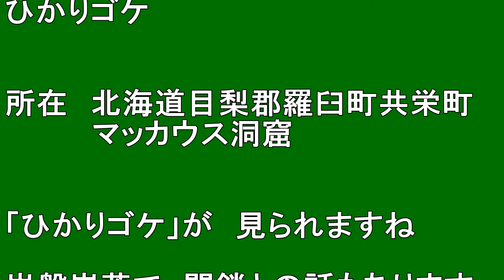【北海道観光】知床の「ひかりゴケ」を見てきました ♪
知床の「ひかりゴケ」を見てきました　♪

撮影日　２００５．７．２７